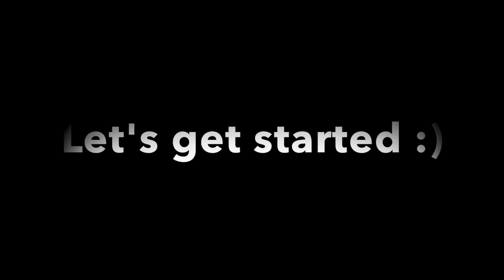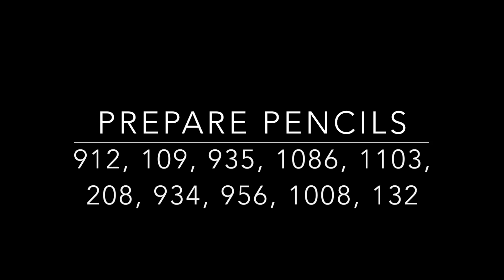SUMMER NIGHTS SOMMARNATT | Swans Part 2 | color TUTORIAL | Prismacolor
Hi my coloring friends :)
Sharing how I color diamond and flowers. I will make a real time tutorial how to color a diamond :)

If You’re curious what I created recently then check out my Instagram profile- artistdkdesign  | Twitter - @artistdkdesign | or my Facebook page- @artistdkdesign (all Links below)

Sharing how I color Swans Part 2 from Summer Nights (Sommarnatt) coloring book for adults by Hanna Karlzon. As always I was using Prismacolor Premier 150 set pencils. I choose:
Diamond: 1014, 1018, 1031, 1081, 1087, 103, 1065, 901, 1067, 935, 938, white gel pen
Flowers: 912, 109, 935, 1086, 1103, 208, 934, 956, 1008, 132 , white gel pen
Happy coloring :)